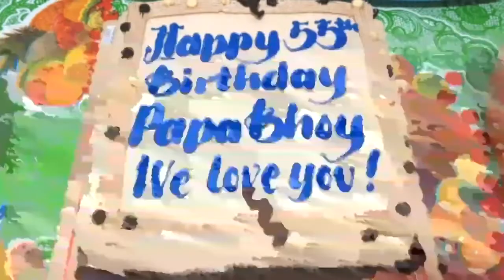HAPPY BIRTHDAY PAPA BHOY!! | ENJOY LANG | 55th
Happy Birthday Papa Bhoy! WE LOVE YOU so much!